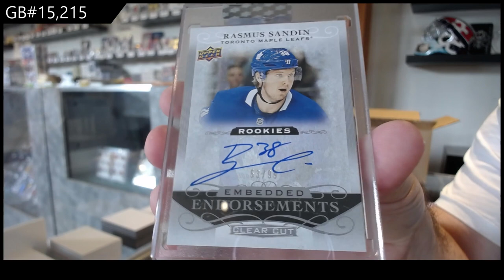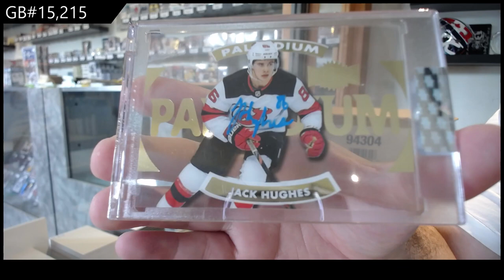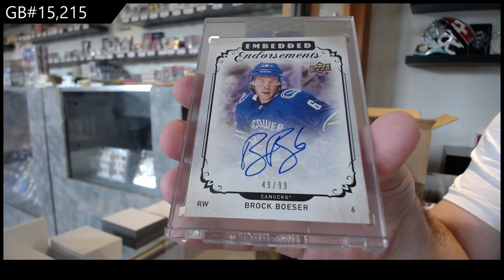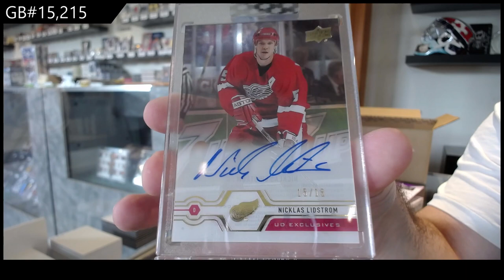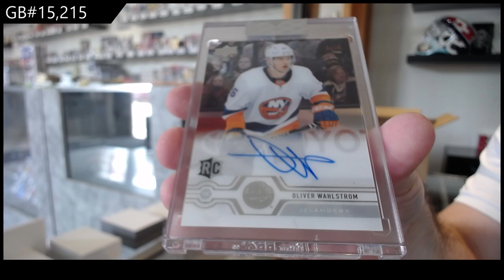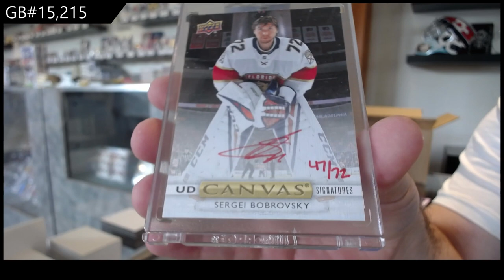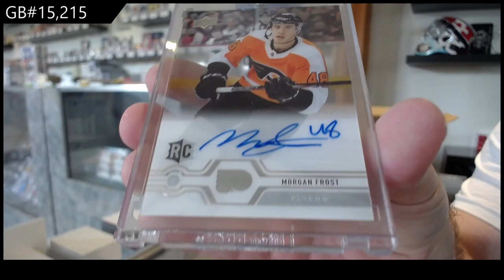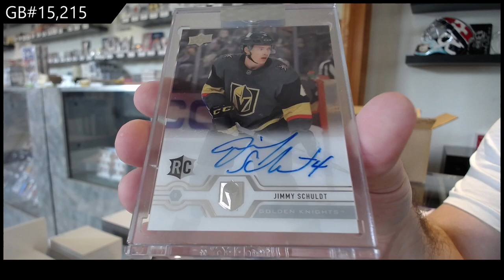19-20 Upper Deck Clear Cut Hockey 15 Box Case Break - C&C GB #15,215